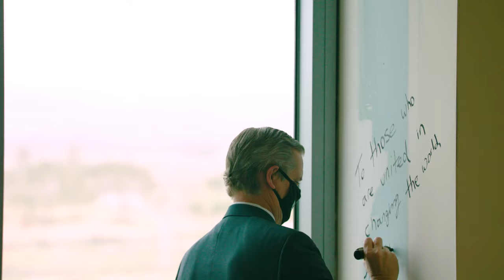City of Hope and FivePoint Celebrate Next Phase in Construction | City of Hope Orange County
City of Hope and FivePoint formed a visionary partnership to transform the delivery of cancer care for new communities. This vision includes a cancer campus of the future that will rise out of an existing structure and 11 acres at FivePoint Gateway in Irvine, Calif. A key ceremony celebrated the transition of ownership from FivePoint to City of Hope … and gave the opportunity to leave an indelible message of hope for generations to come.